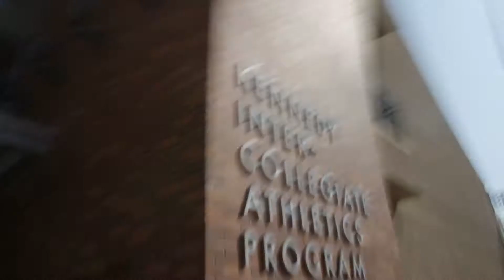I SOLD 2 TV SHOWS FOR $17 MILLION - Episode #18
In this episode I get busy, and Hulu brings a unique perspective to the table... literally! (S/o to Liz Bierly for the Lint pun!)